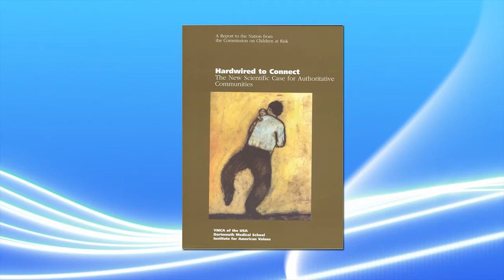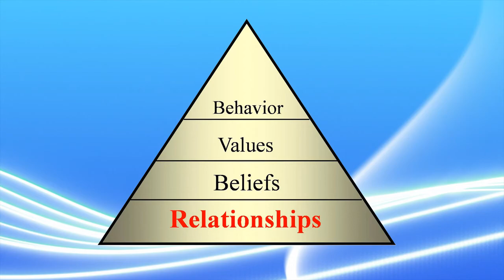Dönüşen İlişkiler -3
İsa Mesih hakkındaki gerçekleri öğrenmek için bize yazın.